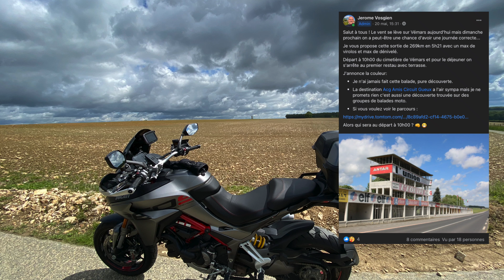Visite de l'ancien circuit de Reims Gueux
Dans un mois de mai 2021 assez désastreux en termes de météo, j'ai scruté le temps de dimanche toute la semaine... Mercredi je propose la balade sur la groupe Facebook des Motards à Vémars, peu de gens dispos mais c'est pas grave, je partirai juste avec ma chérie :-)
Finalement Cyril est chaud patate, puis au dernier moment nous faisons la connaissance de Yohann qui se réveille dimanche matin avec une grosse envie de rouler !
Voici donc quelques images de notre balade entre Vémars dans le Val d'Oise et Reims en Champagne, en passant par le Circuit de Reims Gueux.
Le circuit n'est plus un circuit fermé depuis les années 50, devenu une route ouverte, on peut en faire le tour mais en respectant les limitations de vitesses en vigueur bien sûr !
C'est tout de même un lieux chargé d'histoire et d'émotions, c'est vraiment bien que ça existe encore.

Je ne vous parle pas de notre premier burger en terrasse avec les potos et ma p'tite crevette. Une échappée sympathique alors ça fait un an que nous enchainons le travail, travail, travail et confinements successifs.

Vous trouverez bientôt un article complet avec les traces GPX

- Casque Shark Spartan GT Carbon Anthracite
- Ensemble Dainese CARVE MASTER 2 GTX
- Sac à dos Dainese 1980070W01N